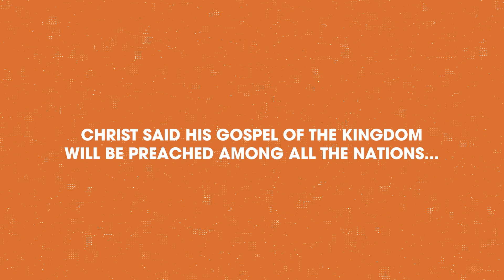Reach Out Celebration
Reach Out Celebration begins THIS Sunday, November 3rd! You don't want to miss this series! Tag a friend below and invite them to join us over the next month! 🙌🏼

⏰ 10 AM
📍 Brooke Point High School
1700 Courthouse Rd. Stafford, VA 22554